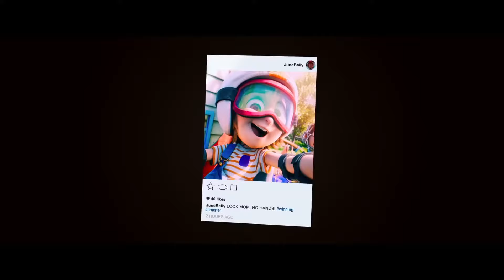Wonder Park Trailer #1 2019 Movieclips Trailers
Wonder Park is an upcoming 2019 American-Spanish computer animated adventure comedy film produced by Paramount Animation and Nickelodeon Movies, with Ilion Animation Studios handling animation. The film will feature the voices of Brianna Denski, Matthew Broderick, Jennifer Garner, Ken Hudson Campbell, Kenan Thompson, Ken Jeong, Mila Kunis, John Oliver, Kath Soucie, David Cross and Richard Kind.

The film is scheduled to be released on March 15, 2019 by Paramount Pictures. A television series based on the film will debut the same year on Nickelodeon, making it the third animated film from Nickelodeon Movies (after Jimmy Neutron: Boy Genius and Barnyard) to spawn an animated series on the network.

Set in the late-1990s, a young orphaned creative girl named June (Brianna Denski), finds an incredible amusement park filled with fantastical rides and funny, talking animals called Wonderland that was abandoned in the woods.

Directed by David Feiss

Produced by  Josh Appelbaum
                        André Nemec
                         Kendra Haaland

 Screenplay by Josh Appelbaum
                                André Nemec

Story by   Robert Gordon
                 Josh Appelbaum
                André Nemec

Starring   Brianna Denski
                 Matthew Broderick
                Jennifer Garner
                Kenan Thompson
                Ken Jeong
                Mila Kunis
                John Oliver
                Kath Soucie
                David Cross
                Richard Kind

Cinematography Juan García Gonzalez

Edited by Edie Ichioka

Production company   Paramount Animation
                                        Nickelodeon Movies
                                        Ilion Animation Studios

Language English, Spain